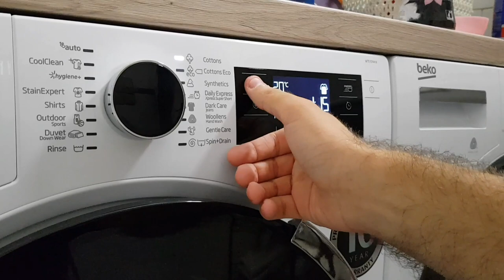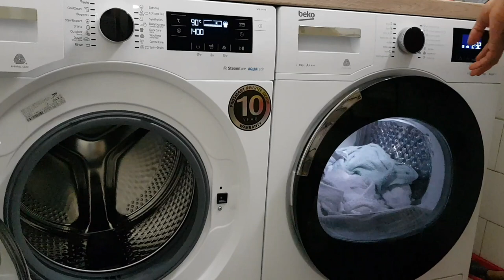Beko AquaTech WTE9744N: Cottons 90 (complete cycle)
Half load detected after soaking so all was done in 1:45 :) Final spin is also shorter with half loads.
Temperature was reached no problem :)